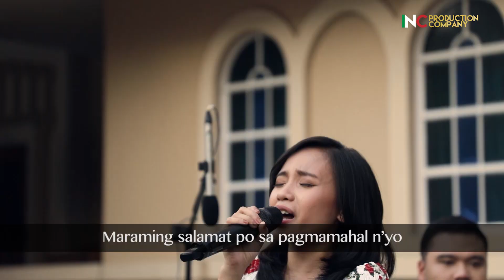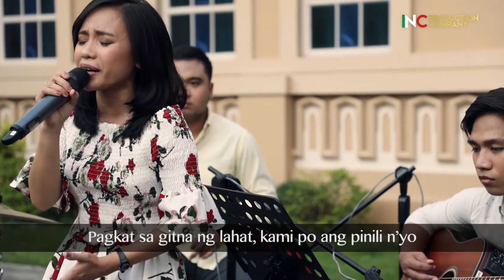SPOTLIGHT | Salamat Po, Ka Eduardo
SALAMAT PO, KA EDUARDO
Spotlight at Local of Paco, District of Maynila
Performed By: Carizza Magpantay
Keyboardist: Yandrell Gargantilla
Acoustic Guitarist: Ed Naraval
Percussionist: Royce Villafuerte
Host/ Writer: Genive Tuban
Over-all Director & Program Manager: TJ Taa
Technicals/ Camera Operators: Kim Palacios, Ben Kevin Ignacio, Ijon Limsiaco
Production Assistant / Program Writer: Daryl Garcia
Make-up: Kate Aguirre

We Are One With Brother EVM!